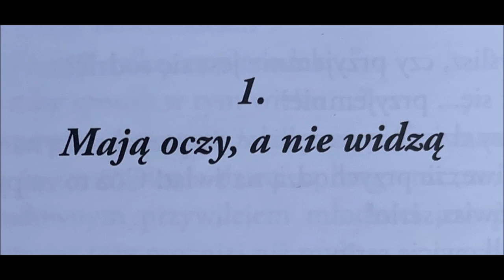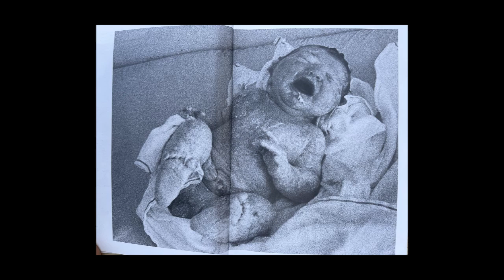1 NARODZINY BEZ PRZEMOCY 1 MAJĄ OCZY A NIE WIDZĄ